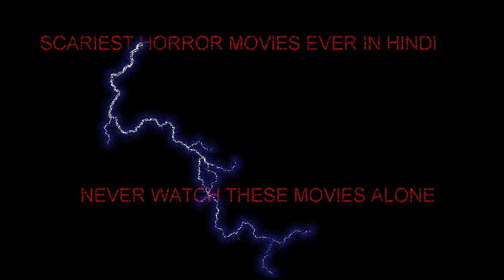Top 10 Hindi Horror Movies List